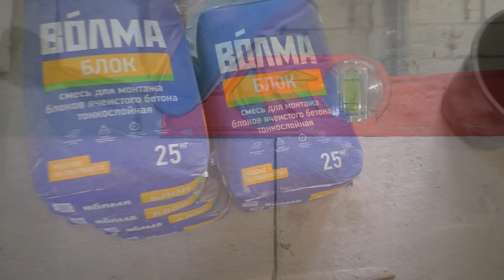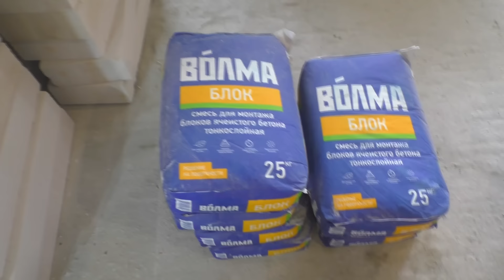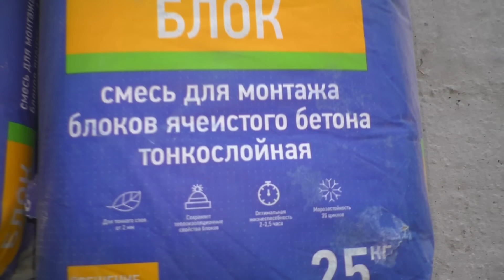Ошибки при кладке перегородок из пеноблоков!!! Газобетон своими руками!!!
Строим перегородки из пеноблоков в новостройке. Газобетон укладываем с помощью лазерного уровня клей для блоков, перегородки делаем из блоков с помощью склеивания их монтажной пеной. Далее стены будем штукатурить гипсовой штукатуркой по маякам в жилых помещениях и цементной штукатуркой в ванной и туалете.